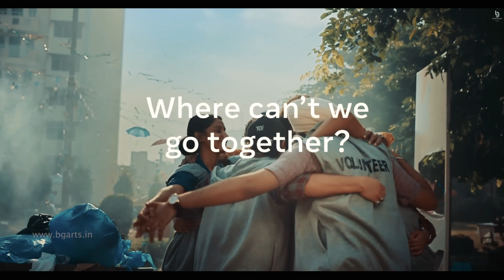Meta | Yeh Kaunsa Fest Hai Bhai | Making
🎬 Introducing Our Latest Creation: The Ultimate Facebook  ( META ) Commercial Ad Film! 🌟

Get ready to be captivated by our brand-new Facebook Commercial Ad Film that's set to redefine the advertising game! 📣📈 Whether you're a social media enthusiast, a marketing pro, or just someone who loves a good story, this video is a must-watch!

📌 In this visually stunning masterpiece, we've combined creativity, innovation, and a dash of magic to bring you a commercial ad that will leave you inspired and wanting more. From heartwarming moments to jaw-dropping visuals, every frame has been meticulously crafted to tell a compelling story.

we also do - commercial and corporate shoots
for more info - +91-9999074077